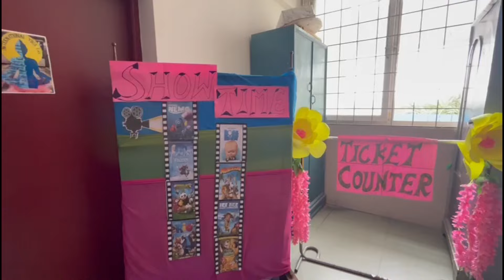No Bag Day1 & 2 - VLY